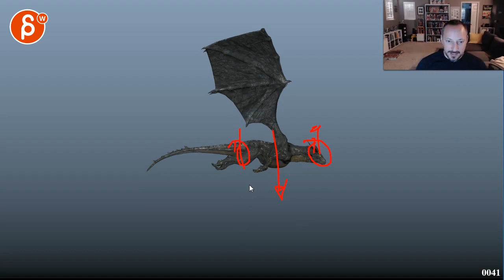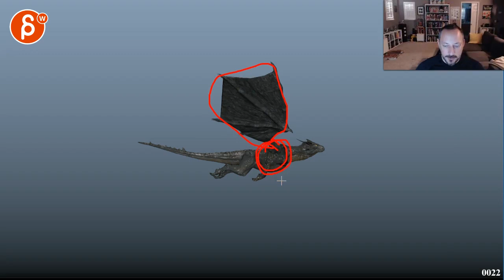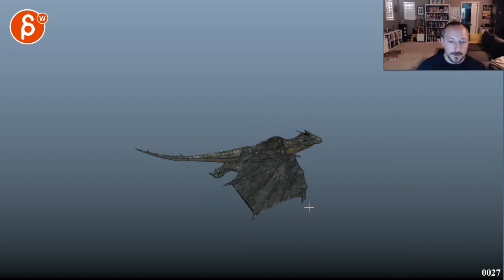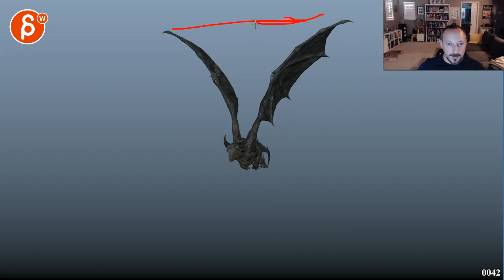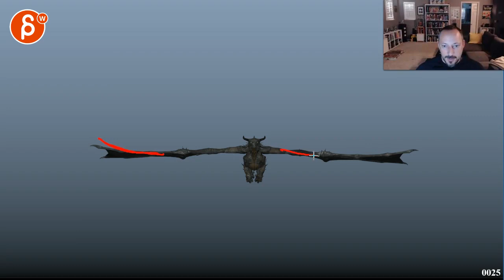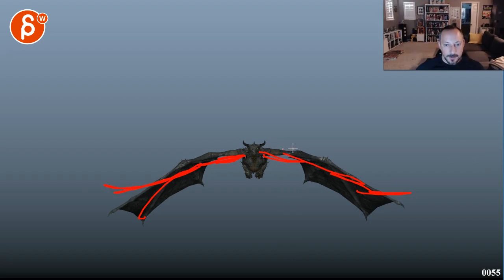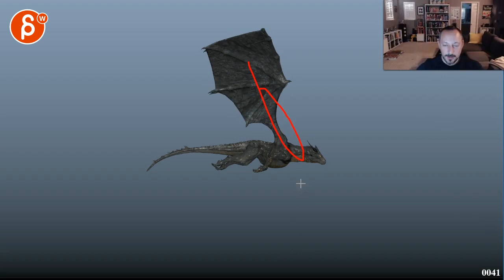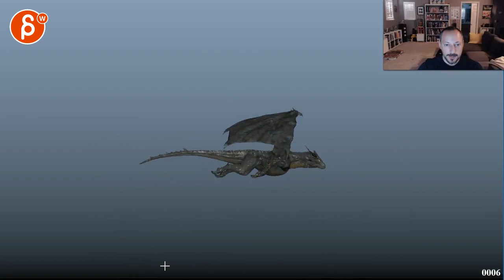Animation Workshop Konstantinos Zacharakis #1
► Sign up for my workshop! No minimum level requirements! You can show me beginner animation all the way up to advanced acting pieces.